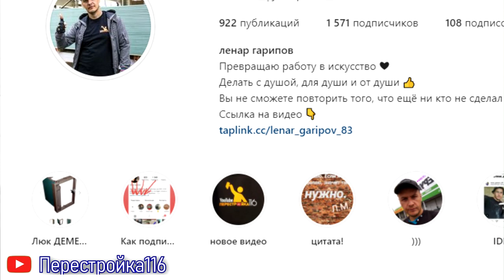ЛЮК НЕВИДИМКА ПОД ПЛИТКУ ДЕМЕТРА, своими руками.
На практике я установил много люков скрытого монтажа под плитку. Но у каждого было что-то, что могло не понравиться мне или заказчику. Приходилось искать новые варианты чтобы заказчик без проблем мог пользоваться скрытым люком и не переживать за качество.
Нервы заказчика дорогого стоят)
Установив несколько люков ДЕМЕТРА на разных объектах я понял что эти люки отвечают всем моим требованиям.
КАЧЕСТВО!
ПРОСТОТА!
ЦЕНА!
Я доволен,   ЗАКАЗЧИК тоже!

КАК и ГДЕ заказать эти люки?
Всё просто)
Заказывайте люки у меня!
ДЕШЕВЛЕ чем на сайте ПРОИЗВОДИТЕЛЯ.
Пишите мне на любой аккаунт, и мы обсудим условия)